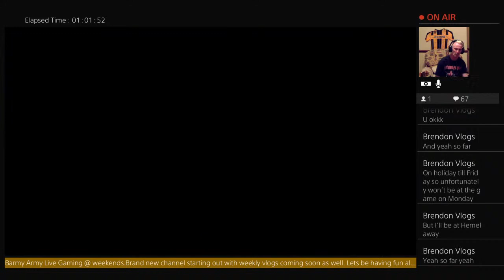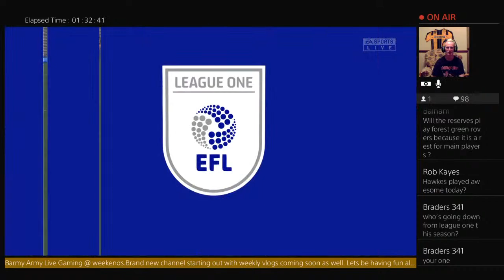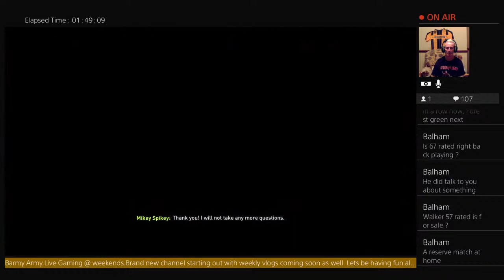Fifa 22 create club Maidstone Utd EFL 1 Season 2. Fans away trip to Old Trafford in R4 Carabao Cup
Welcome all to Spikey Barmy Army TV.  The prize for winning at home to Newcastle Utd in the Carabao Cup 3rd round is an away trip to Old Trafford to face Manchester Utd in Round 4.